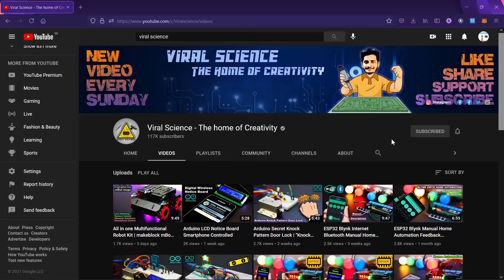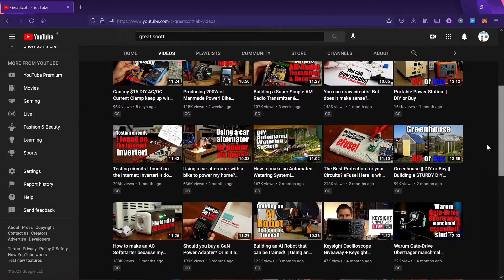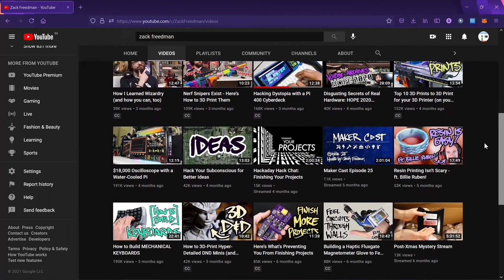Top Five DIY Electronics channels on Youtube